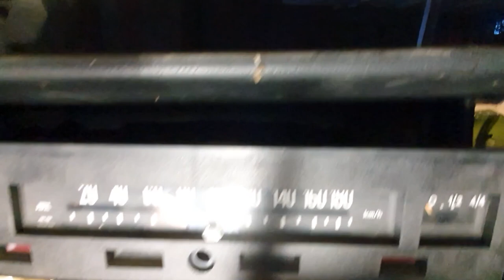VLOG - FSO, Demontaż części z dawcy - wnętrza, zawieszenia I 2 I